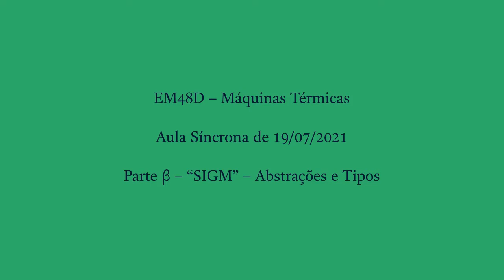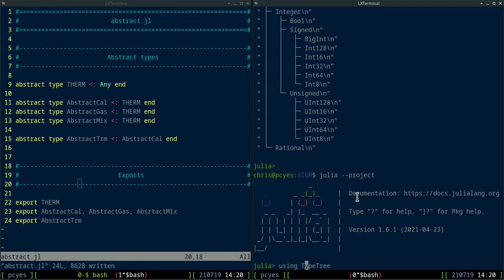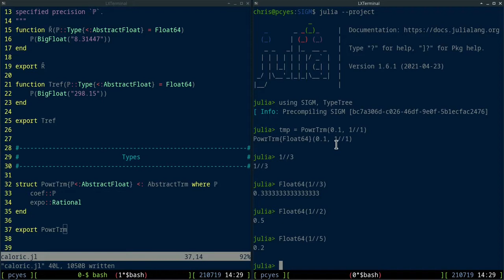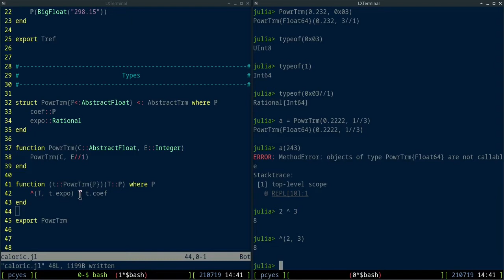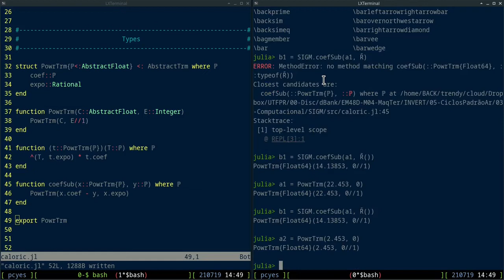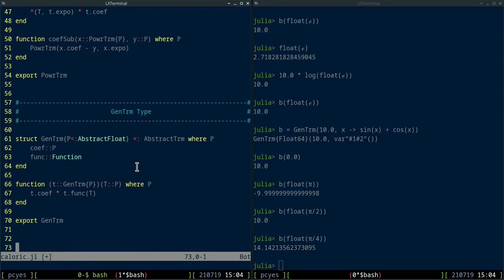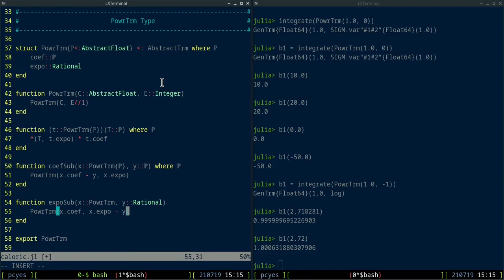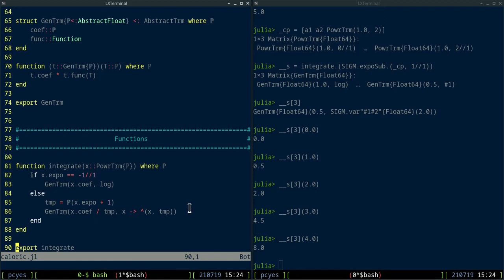EM48D SY.19.07.21-β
Aula Síncrona de Máquinas Térmicas de 19/07/2021 - Parte β - SIGM - Abstrações e Tipos

# CHAPTERS:

00:00 - CNThermSci Intro
00:10 - SIGM - Abstrações e Tipos
01:50 - Tipos Abstratos
08:28 - Tipo Termo de Potência
11:50 - Construtor Externo
15:31 - Tipo Como Functor
19:11 - Operações Com o Tipo
23:41 - Tipo Termo Genérico
29:44 - Operações Com o Tipo
39:33 - Comentários
40:51 - CNThermSci Outro